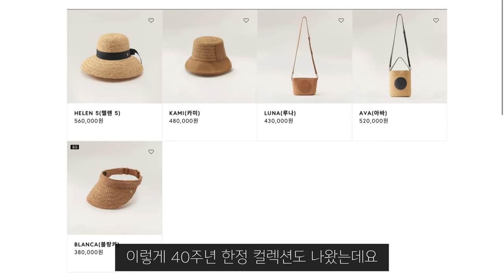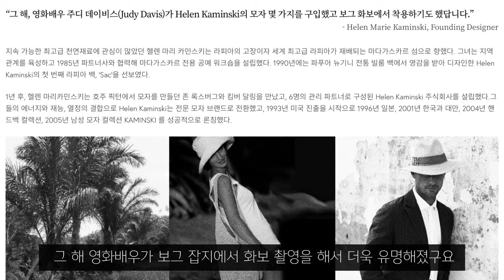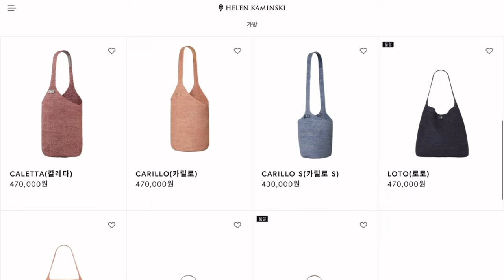[CC] 2일에 하나 만들어지는 고급 모자👒 헬렌카민스키 브랜드 스토리와 인기 많은 모자들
모자 계의 샤넬이라 불리는 헬렌카민스키!
호주 가면 꼭 사 와야 할 정도로 호주 여행
구매 리스트 상위 럭셔리 모자 브랜드 👒
리조트 룩 하면 제일 먼저 떠오르는 모자 브랜드 헬렌카민스키 👙⛱️🏝️

✔️헬렌카민스키가 탄생한 브랜드 스토리
✔️잘 팔리는 모델들 소개
✔️국내, 해외 셀럽은 누가 썼는지 🕶️
✔️내 옷 스타일에는 어떤 모자가 잘 맞는지⁉️

헬렌카민스키 헬렌카민스키모자추천 헬렌카민스키비앙카 헬렌카민스키프로방스8 헬렌카민스키커스틴 헬렌카민스키마리나 헬렌카민스키미타 헬렌카민스키마이 헬렌카민스키에타 헬렌카민스키가방 헬렌카민스키신발 리조트모자추천 여자고급모자브랜드 휴양지모자 타브랜드 tabrands 이 포스팅은 쿠팡 파트너스 활동의 일환으로 이에 따른 일정액을 수수료로 제공받을 수 있습니다.